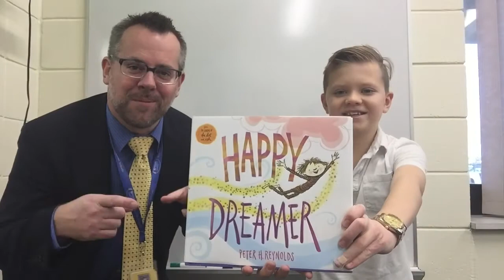Principal’s Video Booktalk #10